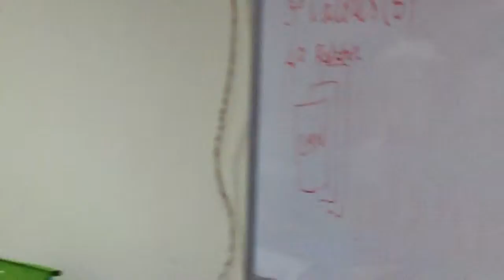❤✿*"˜¨¨~ El trabajo factor de realización~❤✿*"˜¨¨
2do. Taller gerencial-motivacional "El trabajo como factor de realización" (16hrs). Facilitado/dinamizado & energizado por Mario Luís Viloria Coronad0. IPA-Francia. La encrucijada de Marín, sector San Javier, San Felipe Estado Yaracuy, mayo 28 & 29 de 2014